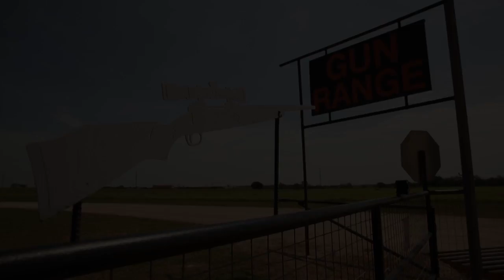TrackingPoint's Precision Guided Firearms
Pflugerville based tech company, TrackingPoint, specializes in precision guided firearms. At the Best of the West Gun Range, TrackingPoint’s Anson Gordon demonstrated the long range capabilities of their new laser-guided scope.